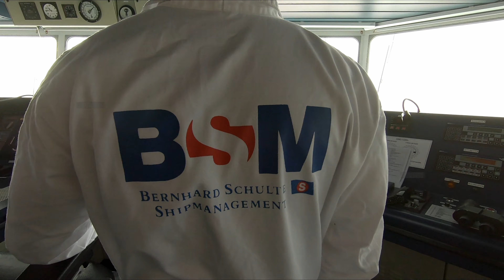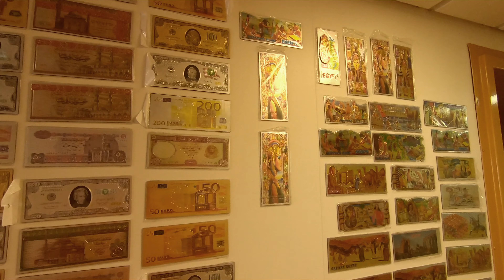Suez Canal Transit of MV CAP SAN LAZARO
Our transit in Suez Canal in 4k resolution.